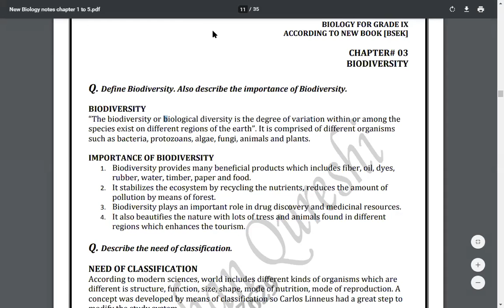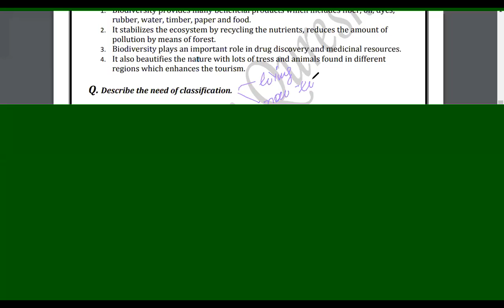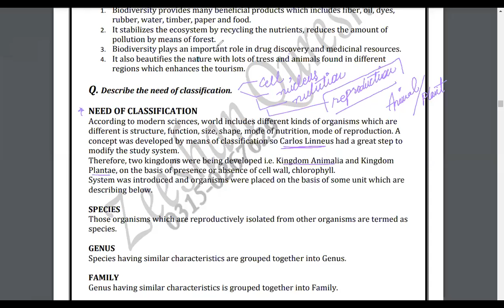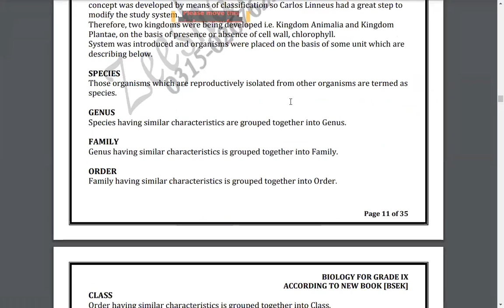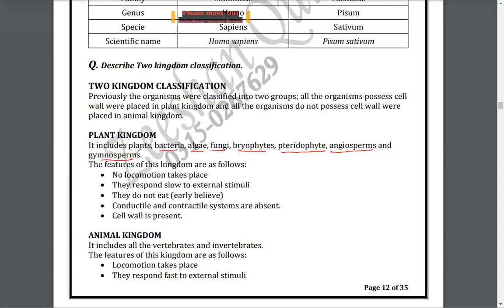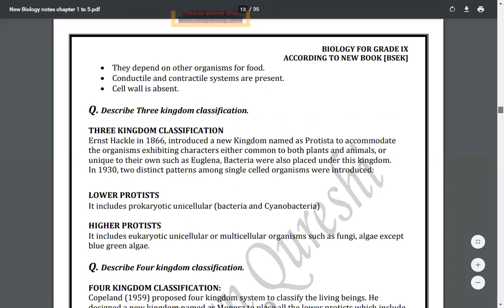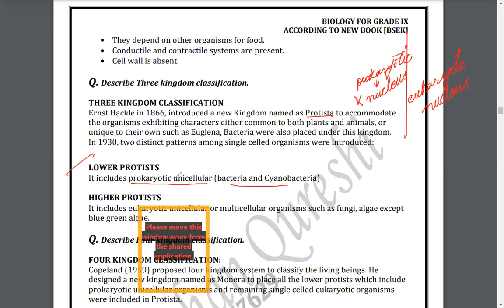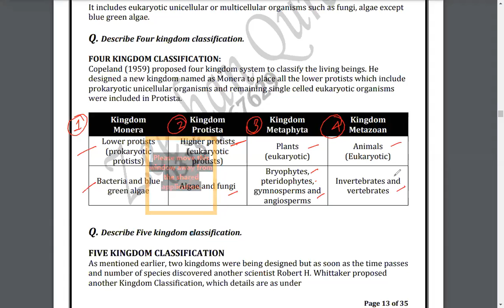Two & Three Kingdom Classification I Units of Classification I Chapter # 03 I IX Biology